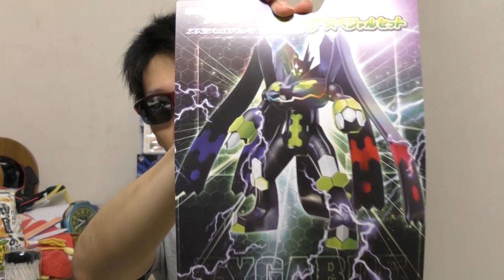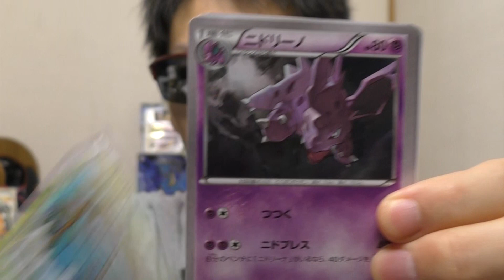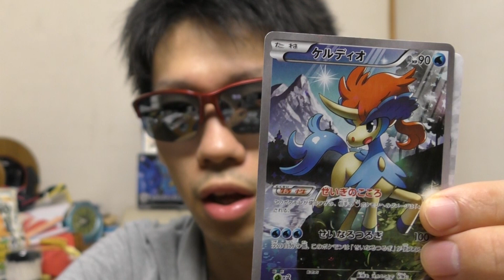ポケモンカードXYジガルデスペシャルセット開封の儀 Pokemon card XY Zygarde Special Pack